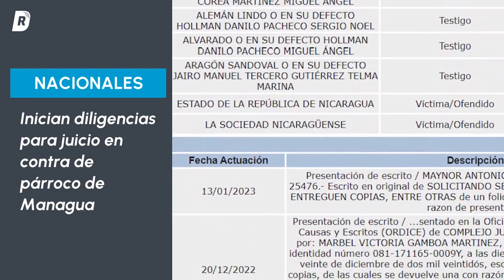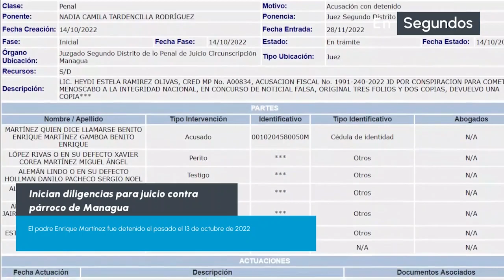Presentan nueva denuncia contra Daniel Ortega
Realizan nueva denuncia por crímenes de lesa humanidad contra la dictadura de Daniel Ortega. En la denuncia incluyen a los regímenes de Cuba y Venezuela. EnSegundos te contamos las noticias de Nicaragua por